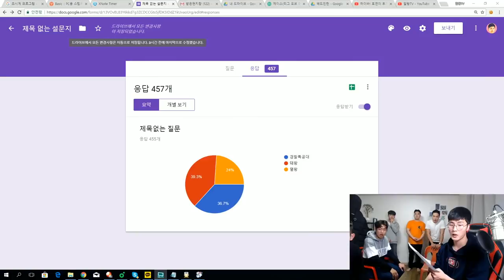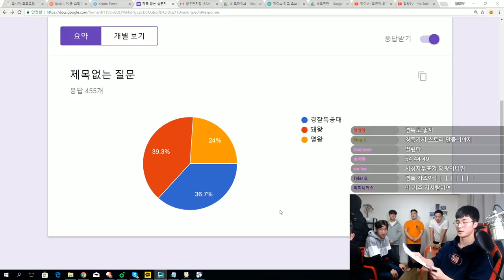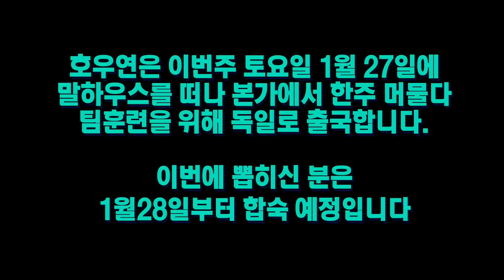호연이의 후임자는? 최종3인 면접! 경특 vs 돼왕 vs 멸왕